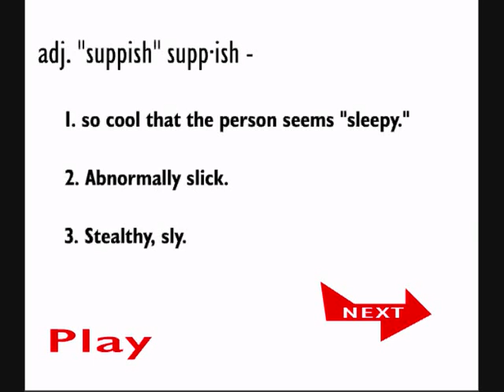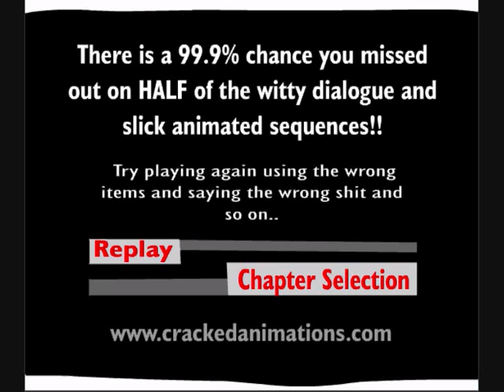Let's Play: Johnny Rocketfingers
not one microtransaction in sight